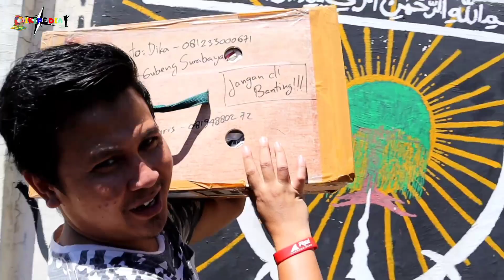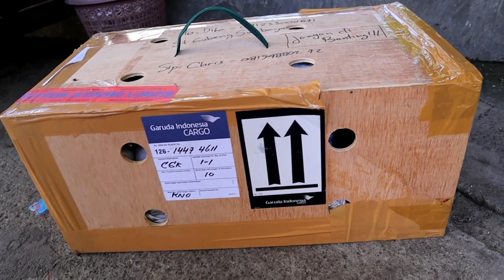unboxing retik keren, bumbu bikin retik COW harga 15jt an